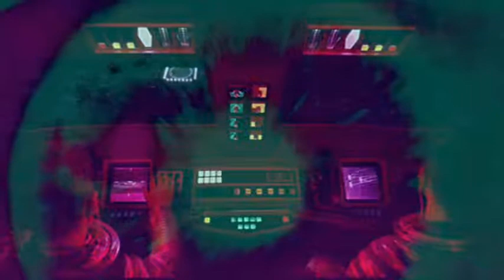D 5 ~ SwS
All music composed by SwS
Instrumental - Dark Wave - Drum & Bass -Trance